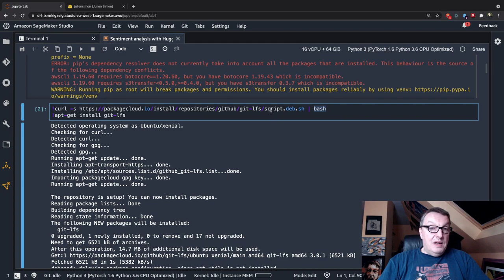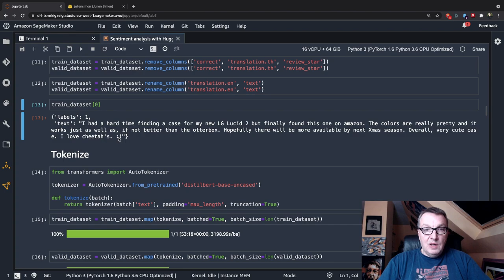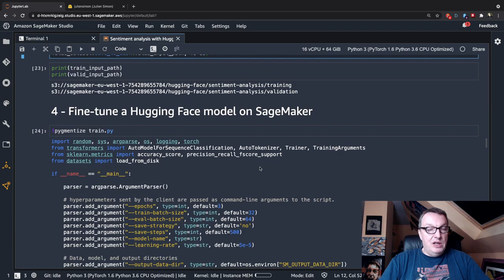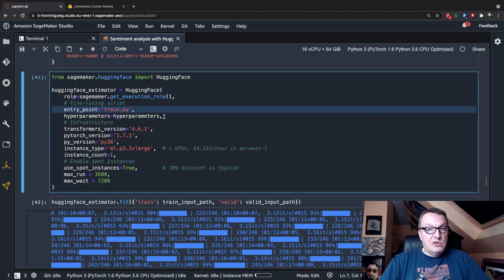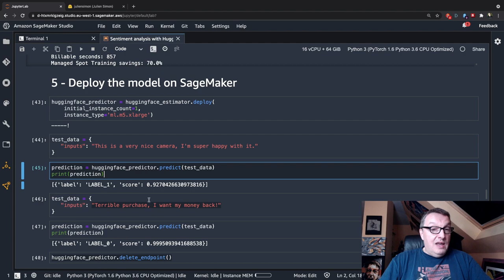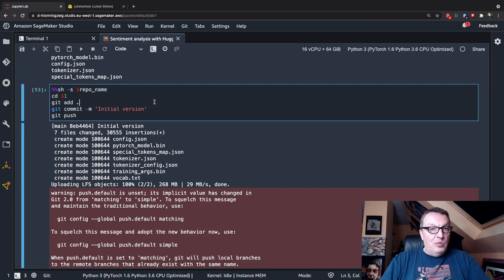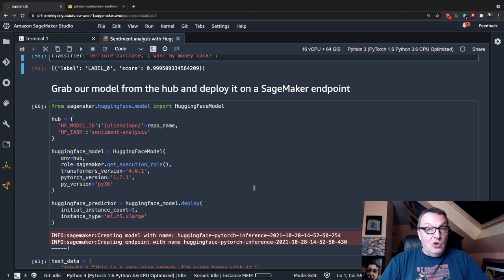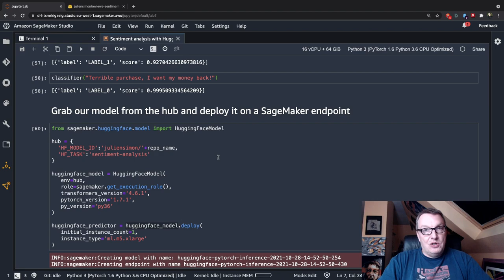NLP models: from the Hugging Face hub to Amazon SageMaker... and back!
In this video, I start from a pre-trained model and a dataset hosted on the Hugging Face hub. Running a Jupyter notebook in SageMaker Studio, I pre-process the data, and I fine-tune a sentiment analysis model on SageMaker infrastructure. Then, I deploy the model on a SageMaker endpoint and predict with it.
Next, I retrieve the trained model in S3 and I use the Hugging Face CLI to push the model to the Hugging Face hub. From there, I use the open source Transformers library to work with the model, just like I would do with any Hugging Face model.
Finally, using the SageMaker SDK, I redeploy the model directly from the Hugging Face hub to a SageMaker endpoint.

New to Transformers?